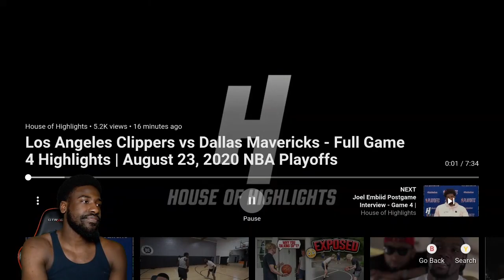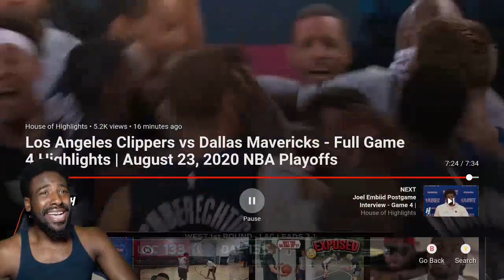LUKA'S GAME WINNER!!! Dallas Mavericks vs Los Angeles Clippers Full Game 4 Highlights! REACTION!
Disclamier* To Start The Video Off I meant to say Los Angeles Clippers

Reacting to the Los Angeles Clippers vs Dallas Mavericks Sunday, August 23, 2020 official NBA basketball game.